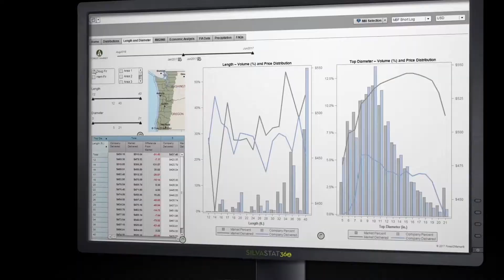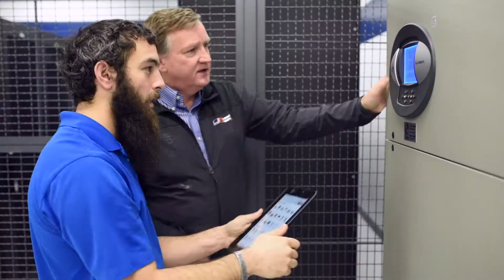RODNEY SCOT MEDIA GROUP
Full service media production house based in Charlotte NC. Providing clients with corporate and commercial video production, commercial  photography and web design.